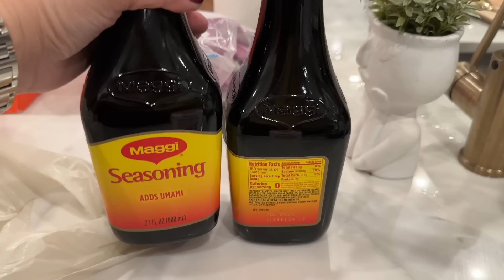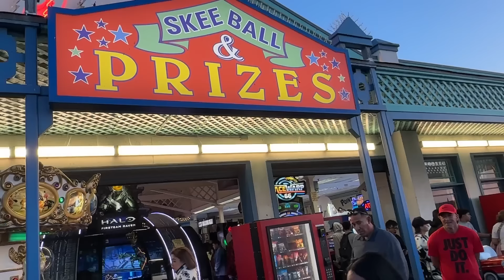OUR FAMILY CHRISTMAS EVE AND DAY IN L.A. | Marjorie Barretto